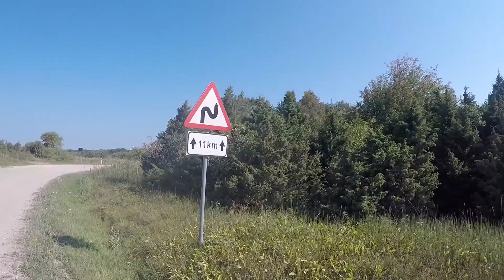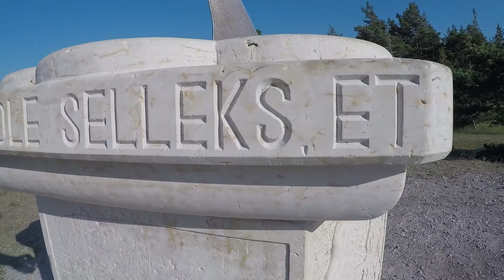Saaremaa tripp (aug.2018) (must mat.)